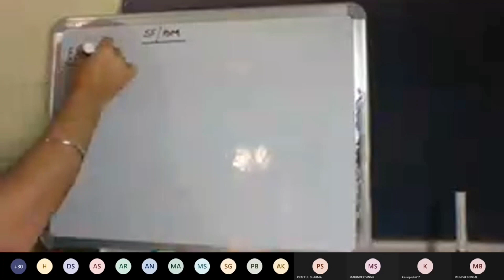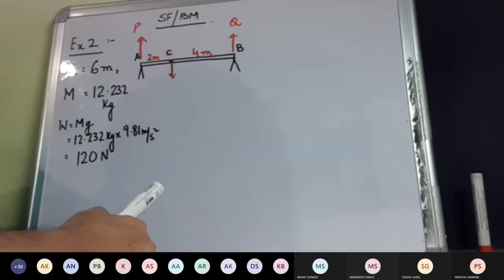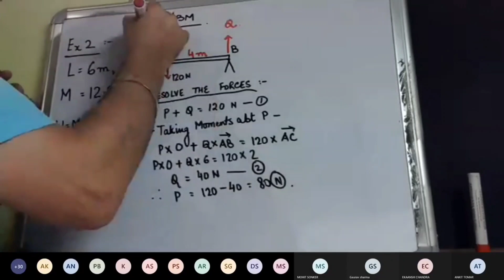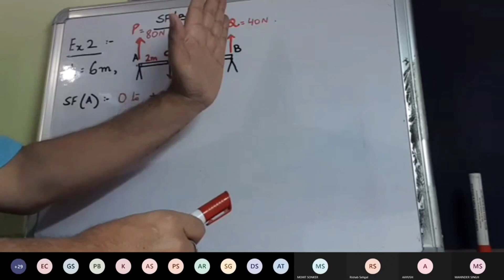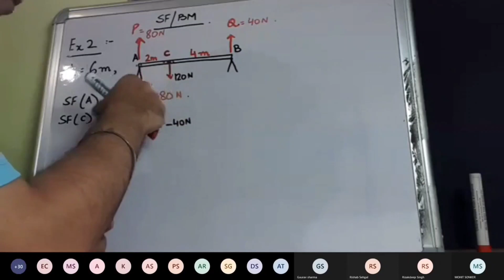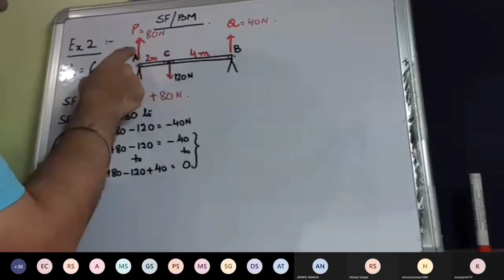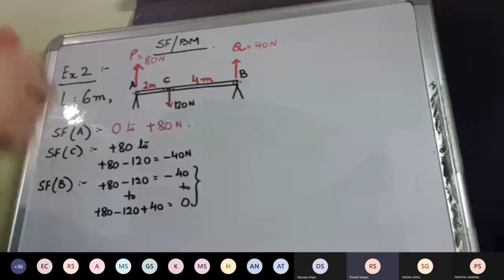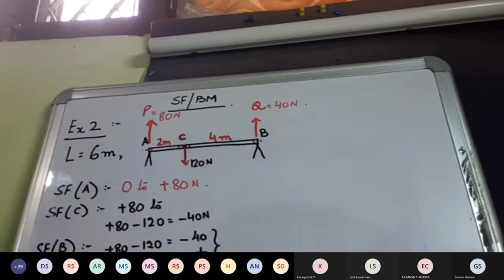Shearing Force and Bending Moment SF & BM | Part 2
Shearing Force and Bending Moment SF & BM for Chief Mate Phase 2 Exam.

SF & BM for Light Beam, Weighted Beam, Box Shape Vessel.